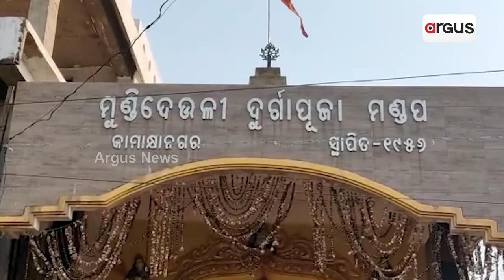Divyang Man Seeks Financial Help, Job From Odisha Govt In Dhenkanal